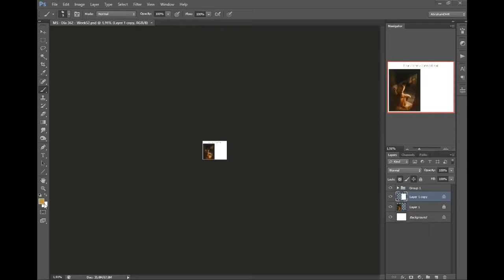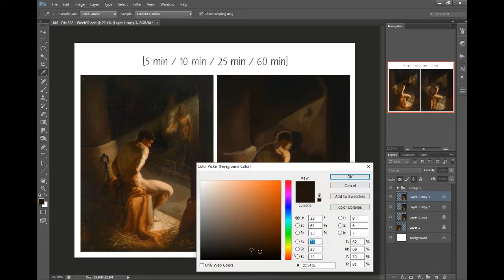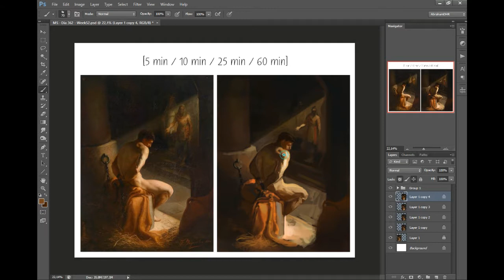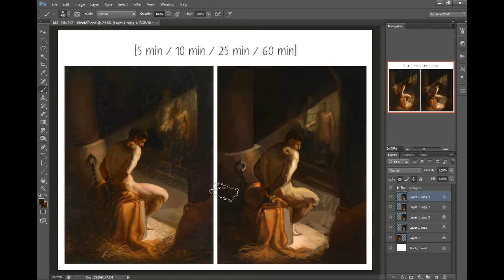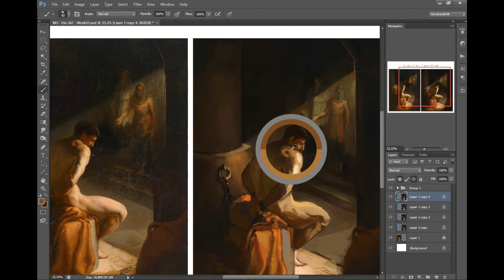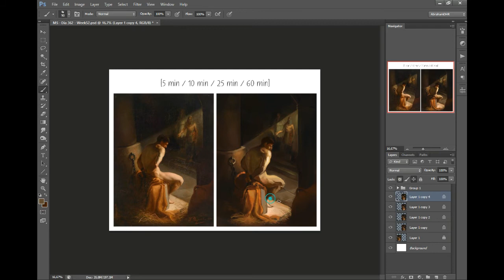Speedpainting: Master Study 362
"Joseph Imprisoned" Francisque Desportes